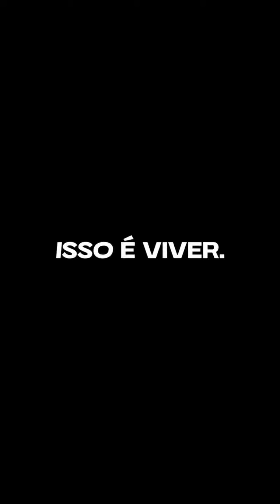Lá Vem Ela #66 - PORQUE O FLUMINENSE PERDEU DO BOTAFOGO SENDO O FAVORITO?